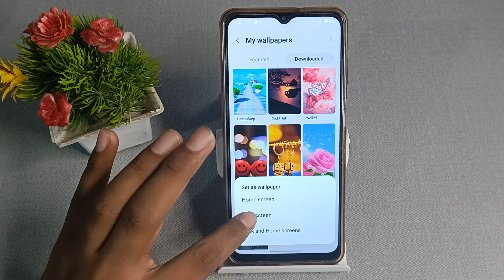How to change lockscreen wallpaper in Samsung Galaxy A 13 , wallpaper mobile setting